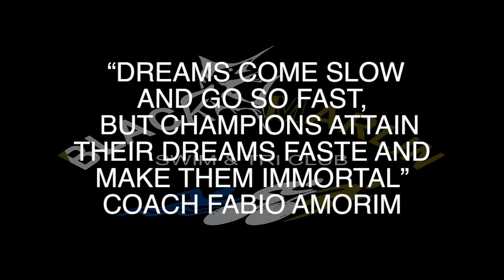Black Marlin Saturday practice